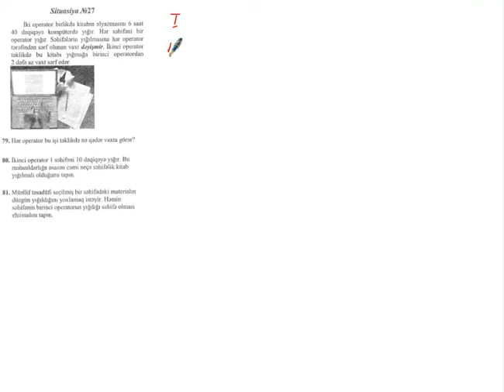Toplu situasiya27 (1-ci hissə)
riyaziyyat situasiya məsələləri